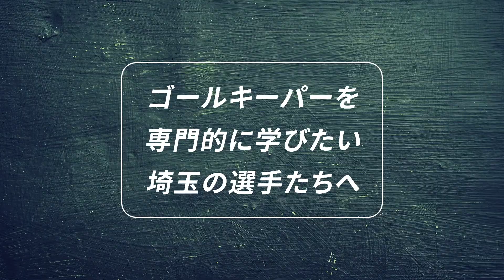埼玉ゴールキーパースクール川口校GKトレーニング 小学生・中学生・高校生のゴールキーパー練習 2023年1月21日